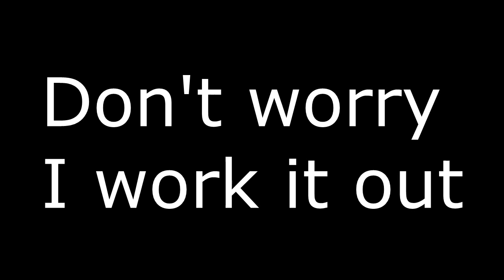WHATS IN THE BASEMENT? | Obscure | 01